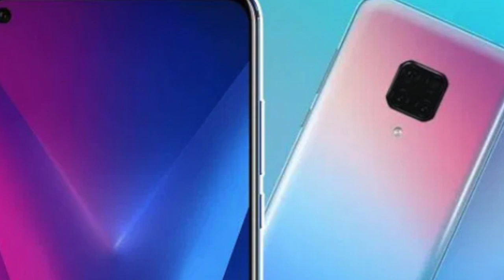Top Upcoming Phones Going to launch In This November 2019 || In Telugu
43inc 4k.
50inc 4K.